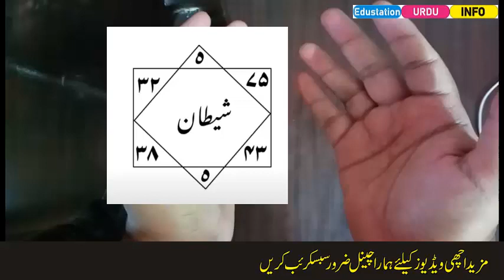Mohabbat ka najaiz sifli or shaitani amal -Edustation Urdu Info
Is video me mohabbat ka najaiz sifli or shaitani amal dia gaya hai agar ap kisi bhi aunty ya larki se mohabbat krte hain or us se shadi karna chahte hain ya phr us se pyar karna chahte haint to yeh amal kar  lain.